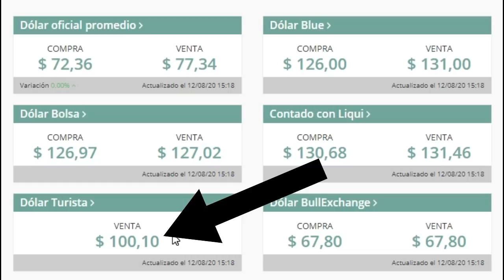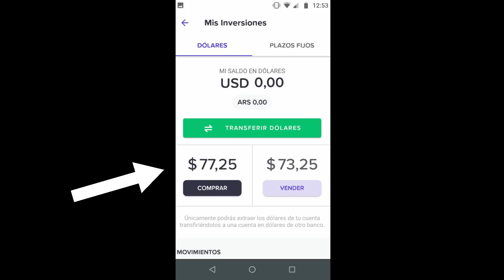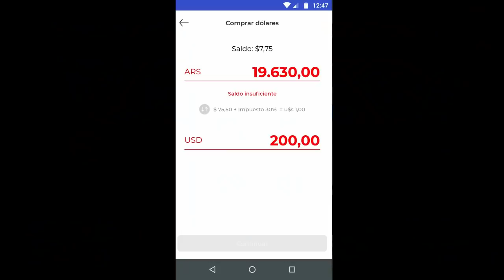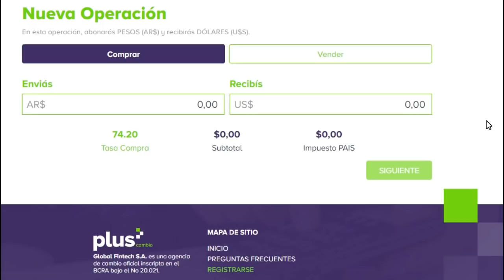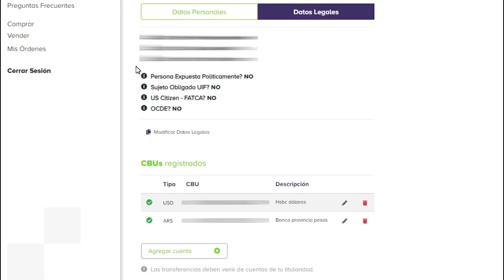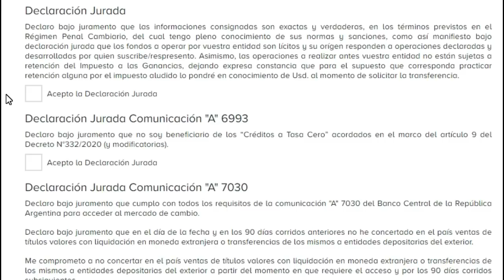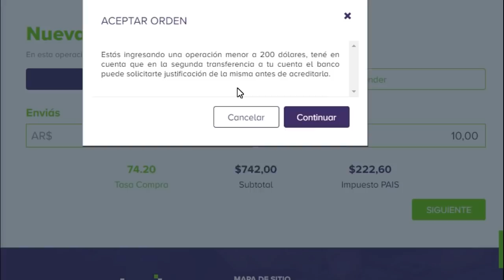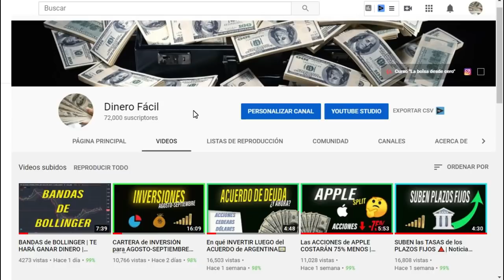DONDE COMPRAR EL DÓLAR MÁS BARATO HOY💵🔥 | MUY FÁCIL